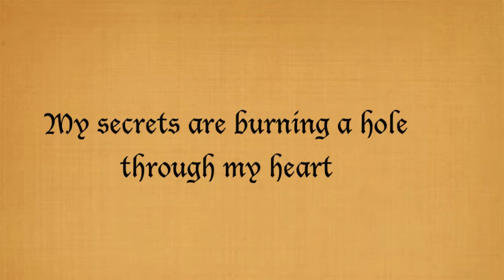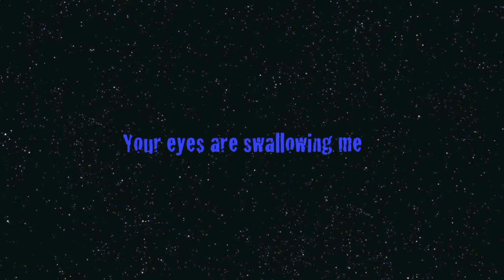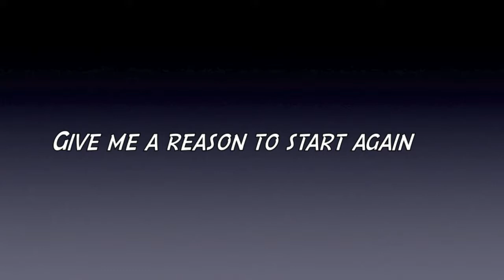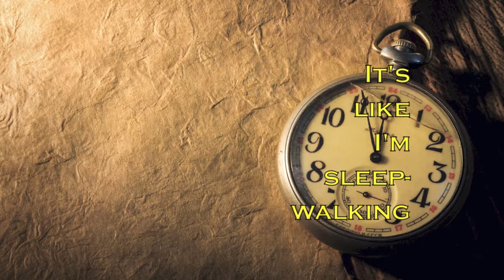Bring Me The Horizon - Sleepwalking lyrics (HD)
Hey everyone! This is a lyric video of Sleepwalking by Bring Me The Horizon! I hope you'll enjoy the video.